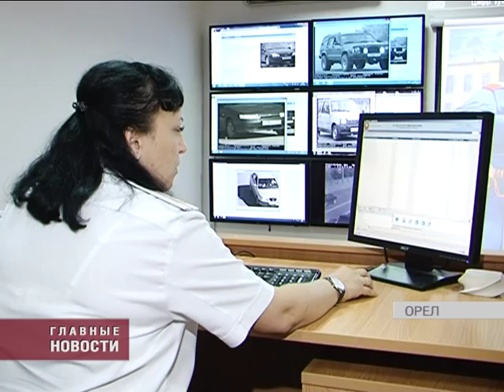Промежуточные итоги исполнения областного бюджета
Налоговые доходы области в первом квартале 2015 года составили более 6 миллардов рублей. Промежуточные итоги исполнения бюджета подвели на заседании регионального Правительства.